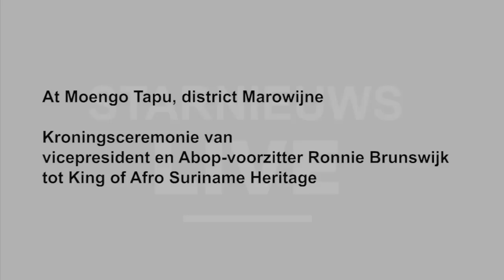Kroning Ronnie Brunswijk, deel 3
Kroningsceremonie van vicepresident en Abop-voorzitter Ronnie Brunswijk
tot King of Afro Suriname Heritage